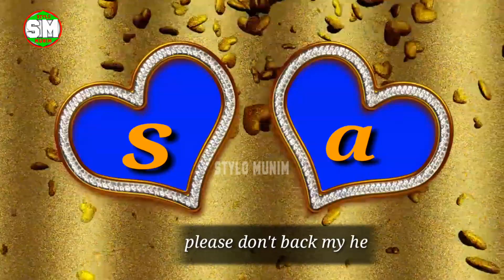"S"Letter Whatsapp status ||"A"Letter Whatsapp status || vide song | Mumbai Bhaijaan